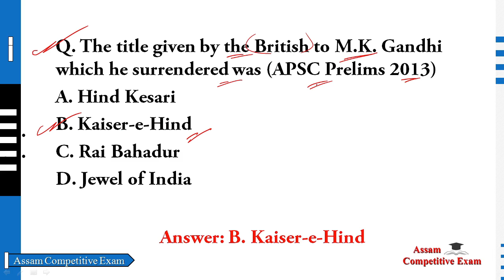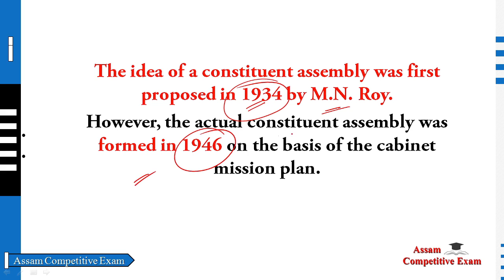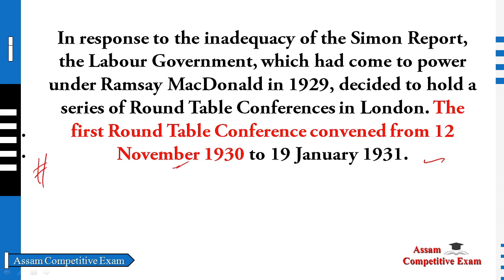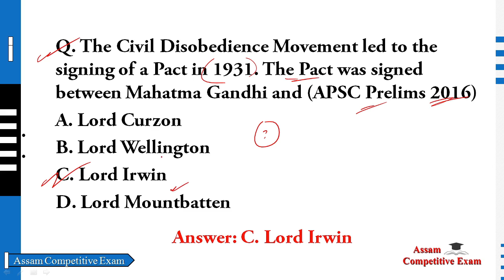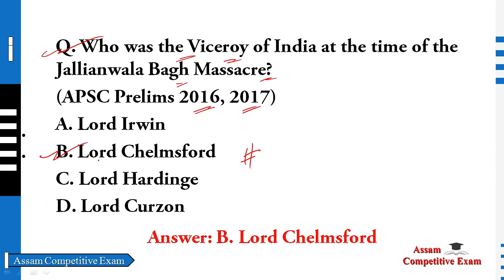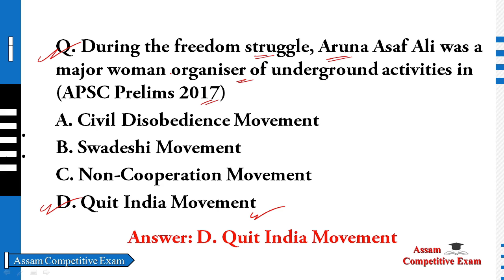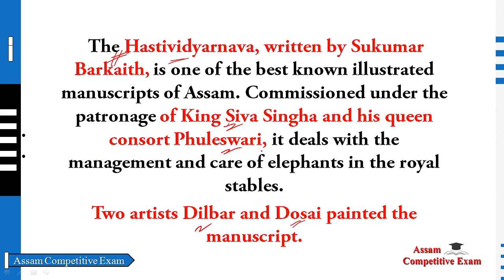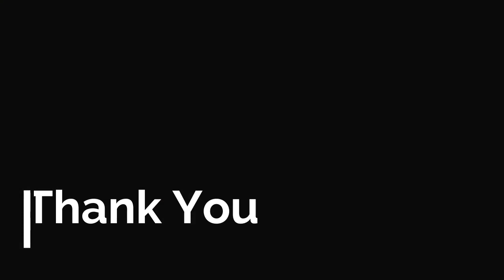APSC Previous Year Questions | APSC Prelims Questions - Solutions with Explanations | Part 5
In this video, We are discussing complete Assam history for all competitive exam

Join us